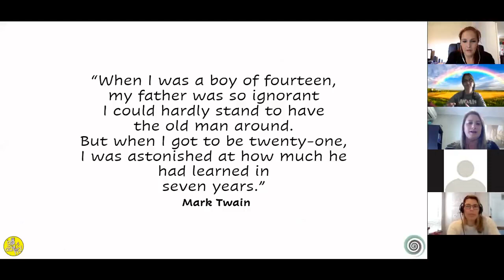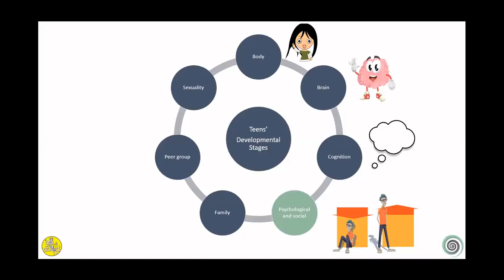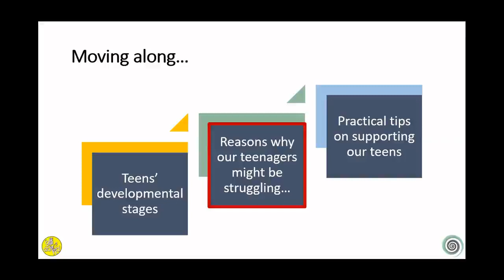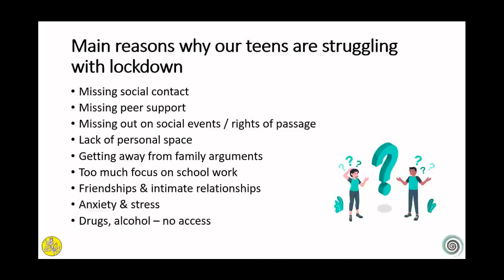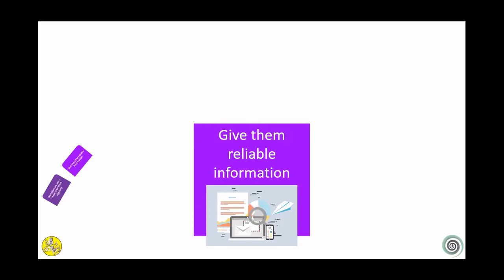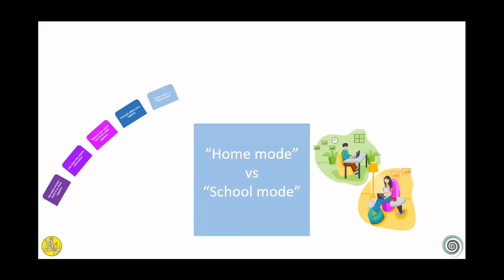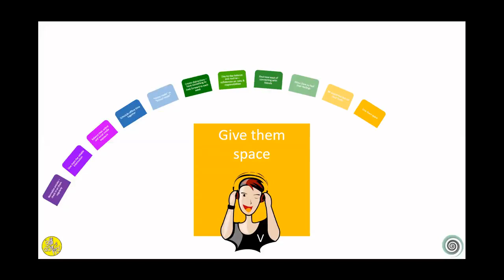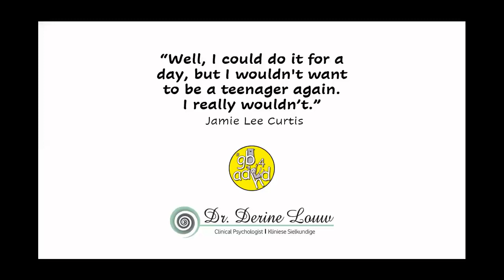Supporting teens during lockdown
In this video, Dr Derine Louw explains to us on how to support teens during lockdown. She goes on to focus on the specific needs of teens based on their developmental level and how a parent can assist their teen in dealing with the various problems teen are facing during COVID-19.

Dr Derine Louw (clinical psychologist) has a special interest in mood and anxiety disorders and body-focused repetitive behaviours (hair-pulling, skin picking). She also works with siblings and caregivers of children with special needs. Derine is one of Goldilocks and The Bear’s volunteers and runs her own practice in Oude Westhof, Cape Town

The Goldilocks and The Bear Foundation was founded in January 2017 by Prof Renata Schoeman (psychiatrist) and Mr Nic de Beer. is a registered NPO and PBO which aims to remove mental health barriers to education. We provide free screening for children in an effort to identify various mental health barriers such as ADHD, anxiety, depression, visual- and hearing problems, and developmental problems. Together with volunteers (e.g. optometrists, audiologists, occupational therapists and educational psychologist), we are able to provide these services free of charge. However, we are completely dependent on fundraising initiatives and donors.

First children's book on ADHD in South Africa! “All of these things are important to me” tells the story of a day in the life of Zee, a South African girl living with ADHD. This book aims to increase awareness and educate communities about ADHD (and related mental health disorders) and to destigmatise the disorder and its treatment. All proceeds of the book assist in keeping gb4adhd alive. Written in English, the story, depicting a day in the life of a typical child with ADHD, has been translated into Afrikaans, isiXhosa, isiZulu and Sesotho. The added bonus is that all five languages are in one book!

You can help us by:
• Spreading the word
• Financial support (month debit order contributions, CSR/CSI, etc.)
• Offer your time and expertise